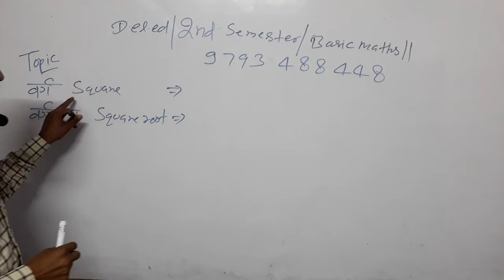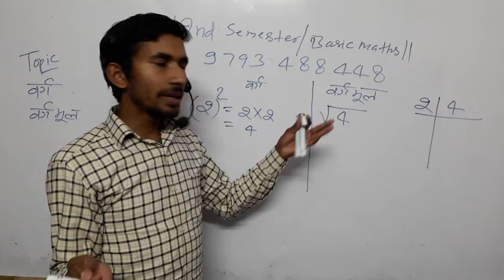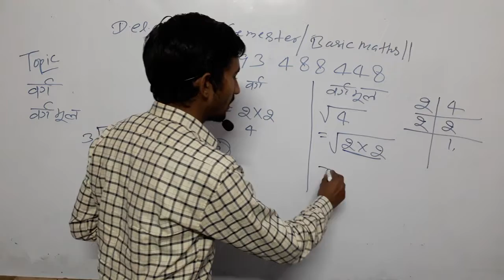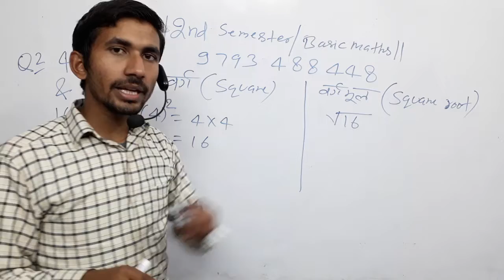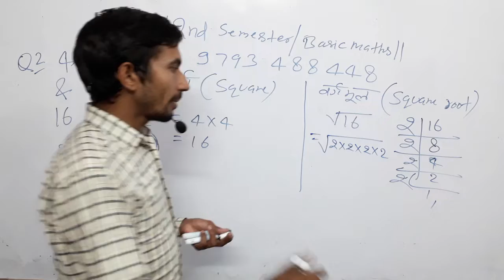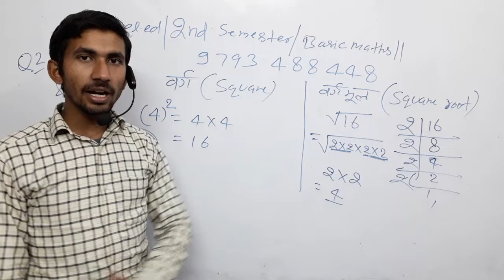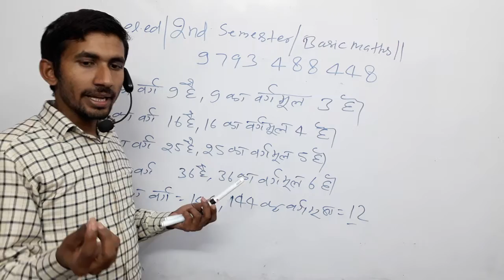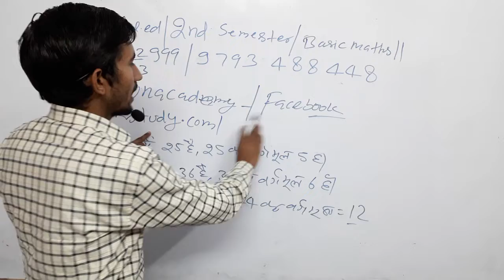🔴10:30Pm|Class_2|D.EL.ED द्वितीय सेमेस्टर|Maths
Square root,
Square,

👉2) 6:45 am to 7:15
 Current Affairs
Common chapter
👉8) 10:00 Pm to 10:30 Pm
D.el.ed Maths
For All semester
Updated since 7 December 2018 at 00:00

24 hrs me quality improve ho jayegi.

1_ morning 5:00 Am
2-Evening 9:00 Pm

Current Affairs
Gk Gs/Science

🔴I have been used to make this video🔴
👉Microphone👈

☎ 78438_32 999
☎78438_33 999
Live classes,
Railway maths,
Banking maths,
Online coaching,
Online tayari,
Oneday exams full maths solution,
PVR Study,
CTET MATHS,
UP TET complete course,
TET maths,